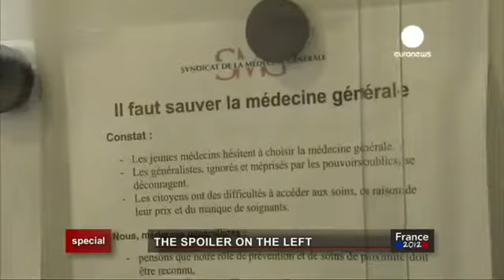Melenchon portrait euronews